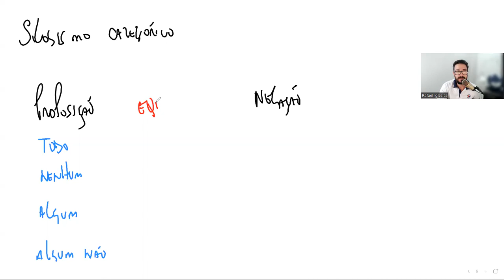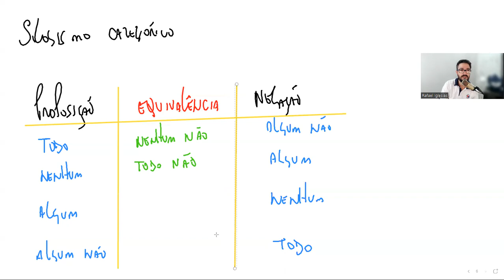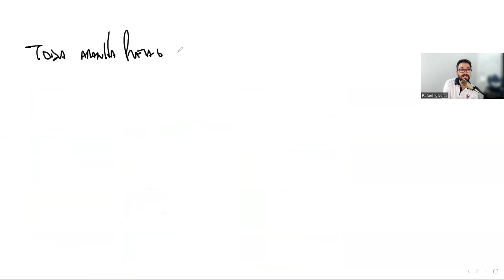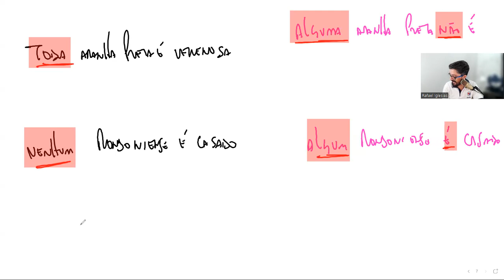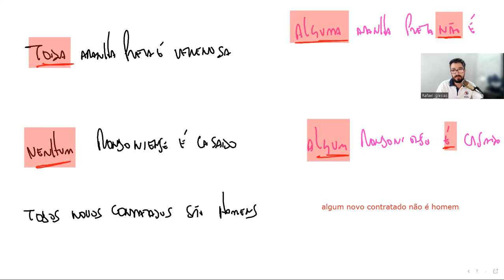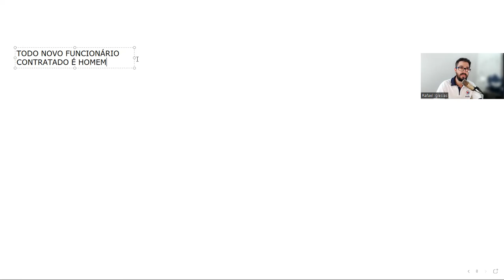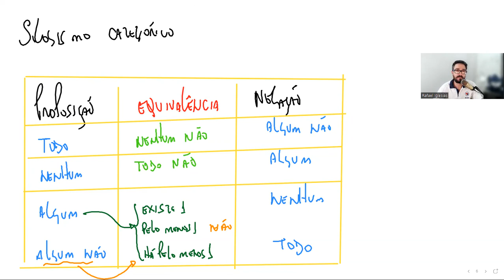DIA 49 RLM SILOGISMO CATEGÓRICO